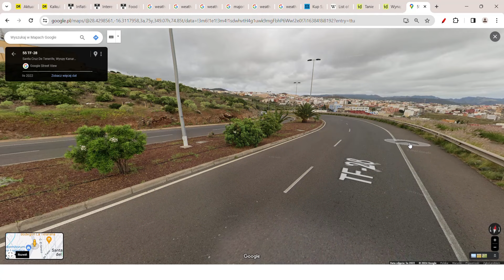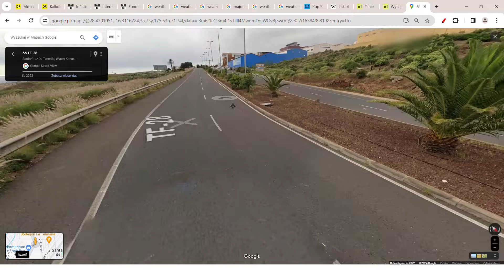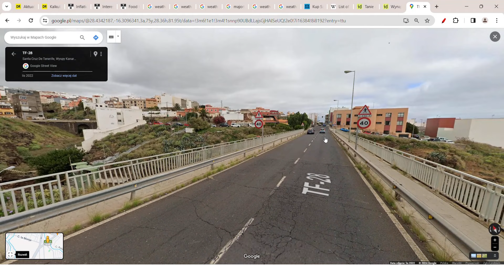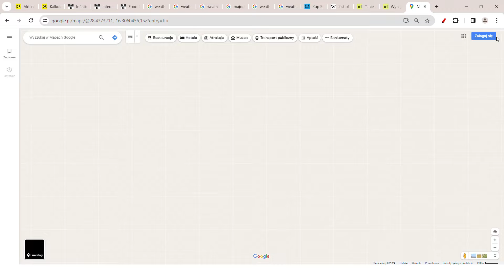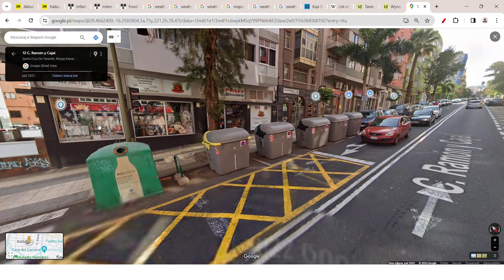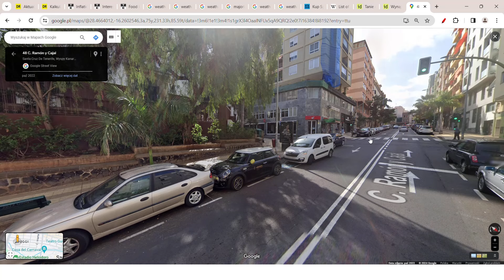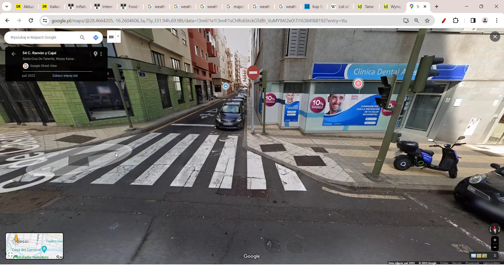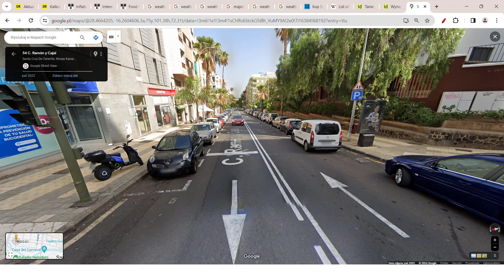ZAPAŚĆ KREDYTOWA i BIZNESOWA -500%! CO SIĘ DZIEJE NA RYNKU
CO SIĘ STANIE NA RYNKU MIESZKANIOWYM I BIZNESOWYM? GDZIE KUPIĆ DOM? ILE BĘDĄ KOSZTOWAŁY DOMY? GDZIE SPRZEDAĆ MIESZKANIE I KUPIĆ NIERUCHOMOŚĆ? CO SIĘ DZIEJE NA RYNKU KREDYTOWYM? CZY MAMY ZAPAŚĆ KREDYTOWĄ I W BIZNESIE?